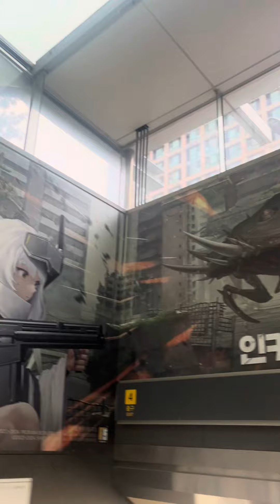When in Daejeon City Korea | a hometown of my daughter’s grandparents